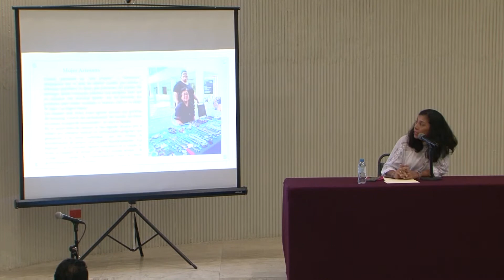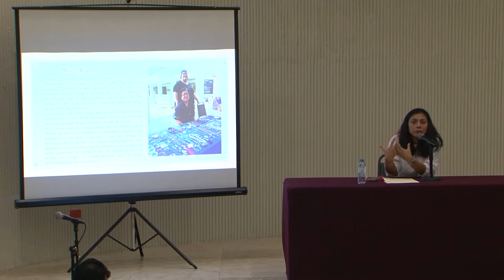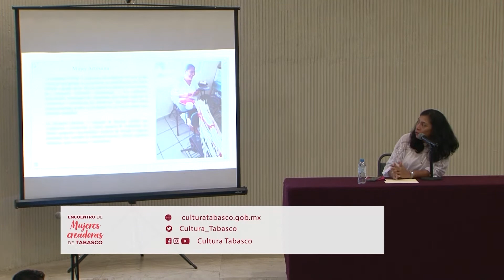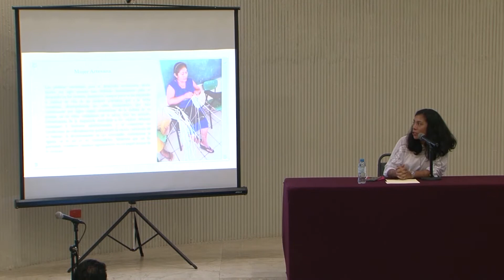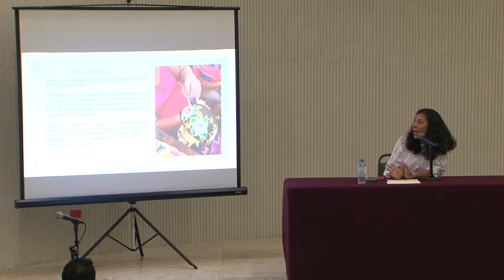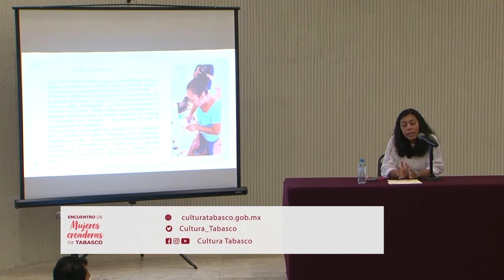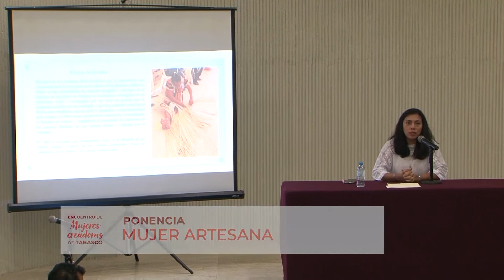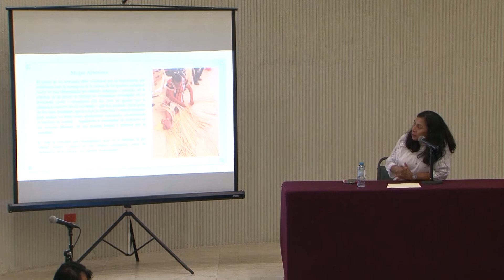Ponencia "Mujer artesana"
Autora: Karen Paola Pineda Ruiz.

8 de marzo: Día Internacional de la Mujer.
Villahermosa, Tabasco, México, 2021.